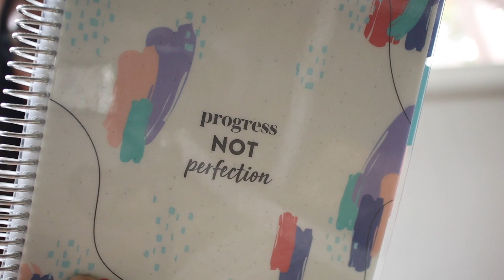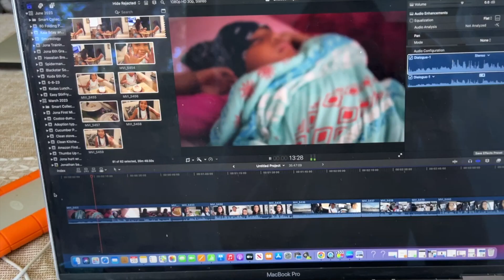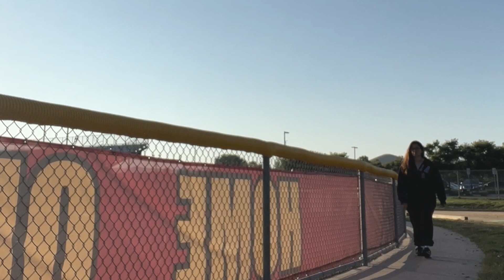A Day in the Life of a Working Mom: Braces Off Celebration in Our Adoptive Family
Welcome to Our Family Vine! We are a transracial adoption family of 6 living in Los Angeles! We share our parenting and adoption journey, a life of a mixed-race family, kid-approved meals, family recipes, parenting our kids in sports, family vacation spots, and ways to have fun as a family. We pray you join in on the fun, laughter, and tears that we go through and hope you see the beauty in adoption.

We are Jenny and Cesar with our beautiful kids Gabby, Jonathan, Koda and Kaia. We expanded our family through adoption. Our experience is from loss to love including our stillbirth and adoptions from private domestic adoption and from foster care.

We wanted to share how our journey to parenthood wasn't easy but, with faith and love, there was light at the end of the tunnel.

Step into the fast-paced world of a working mom as we dive into "A Day in the Life" full of hustle, heart, and cherished family moments. From the crack of dawn to the twilight hours, witness the exhilarating journey that comes with balancing work, kids, and the beautiful chaos that defines our adoptive family.

Starting with an early morning workout, the day unfolds with a whirlwind of activities. Zoom meetings seamlessly transition to an orthodontist appointment, where a major milestone is reached - the braces are finally off! As the aroma of cooking fills the air and the sounds of track practice echo, you're invited to experience the diverse facets of our vibrant family life.

Amidst the hustle, the day holds delightful surprises. Special visitors reenter our lives, offering heartwarming moments and a chance to catch up on life's twists and turns. With each passing hour, our family bond grows stronger, as we navigate this busy life together.

The rhythm of our day is a testament to the constant motion that defines the life of a working mom. From editing to track practice, every activity adds to the mosaic of our daily existence. As we gather around the table at the end of the day, the love and unity that anchor our family come to the forefront.

From early mornings to late nights, our lives are a tapestry of bustling activities and treasured connections. Our journey, as a multiracial foster/adoptive family, is a testament to the power of love and the resilience of the human spirit.

So, join us in these fleeting moments, where the ordinary transforms into extraordinary. If you're new to our channel, a warm welcome from Cesar, Jenny, Gabby, Jonathan, Koda, and Kaia!

❤️AMAZON STOREFRONT